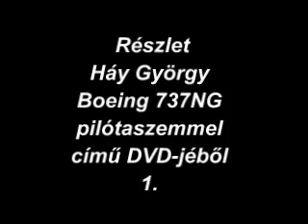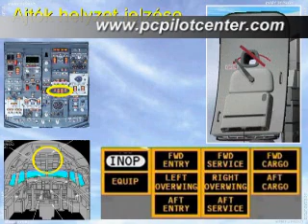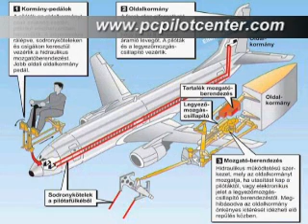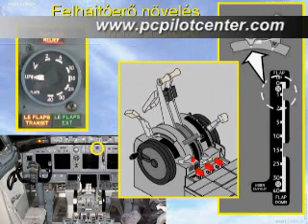Háy György: A Boeing 737NG pilótaszemmel - részlet 1.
Néhány perces részlet a Boeing 737 Next Generation -t bemutató DVD-ből.